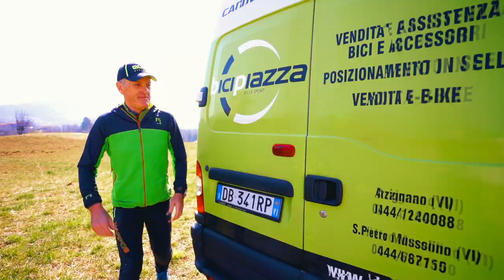Trailer Durona Bike 2022